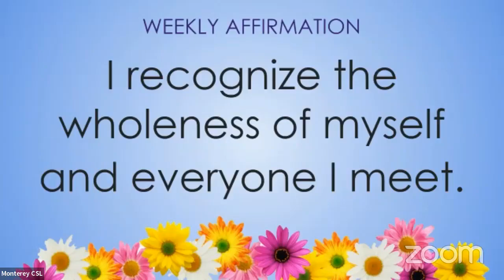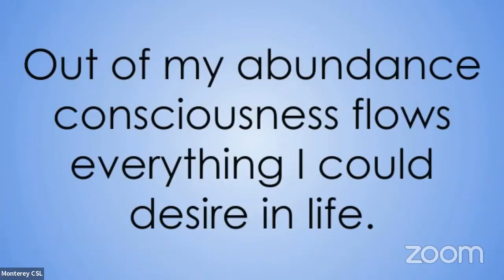08.25.24 - The Truth About Wholeness & Disability